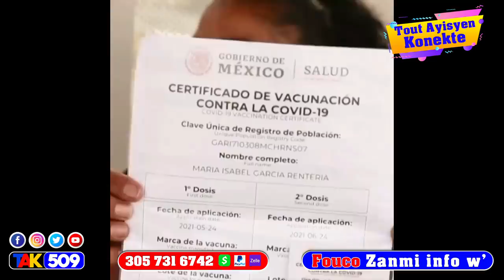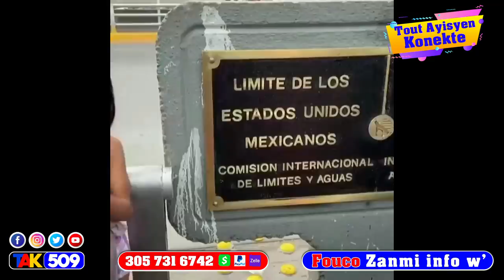Gwo nouvel…Chef Ayiti a Babekyou Fè Ariel ak lapolis Tranble aprè Aksyon…Biden aji / Fouco